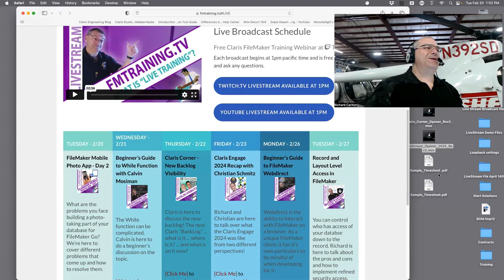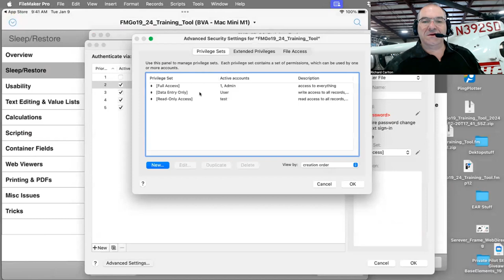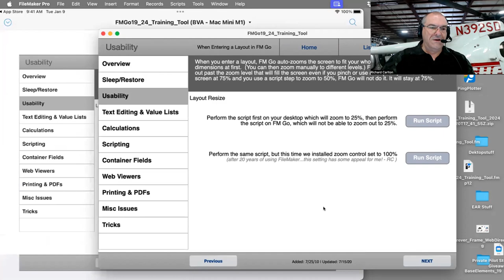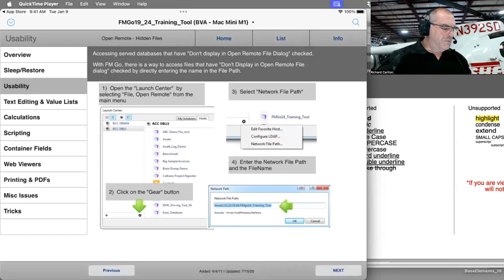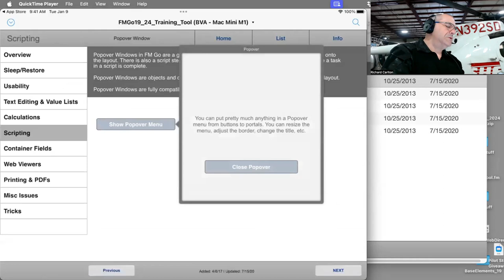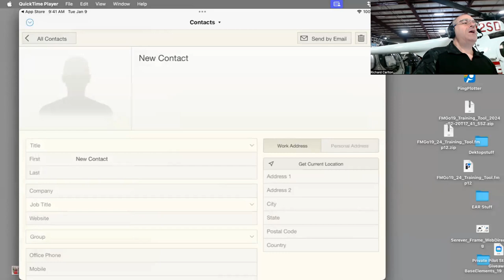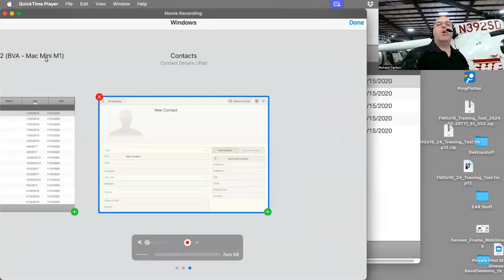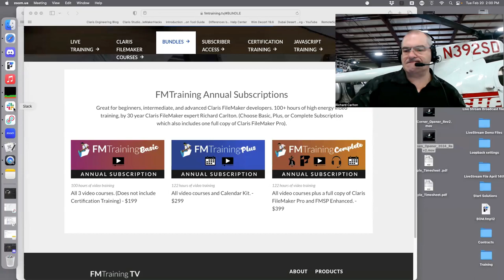FileMaker Go: Mobile Photo App Day 2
8375 - LiveStream - 2.20.24 - Claris FileMaker Mobile Photo App Day 2 - FileMaker Mobile Photo App Day 2 FileMaker Beginners Help

What are the problems you face building a photo-taking part of your database for FileMaker Go? We’re here to cover different problems that come up and how to resolve them.

70 hours of video content AND one copy of Claris FileMaker Pro! 🎥

FMTraining.TV
2122 9th St., Suite 102

Imj3zEXXWfcYeEyeYrcWkMuJXeK4p6siBU/edit?usp=sharing